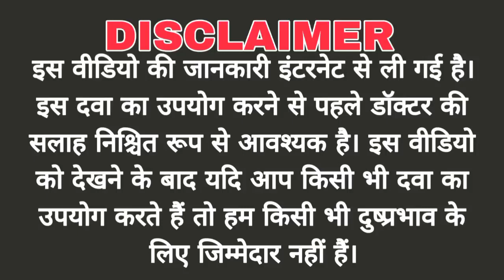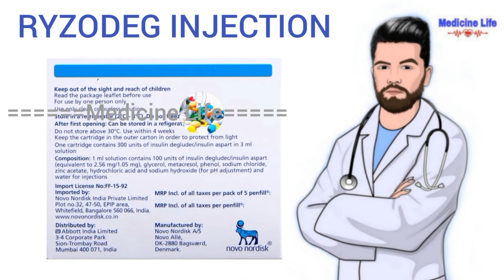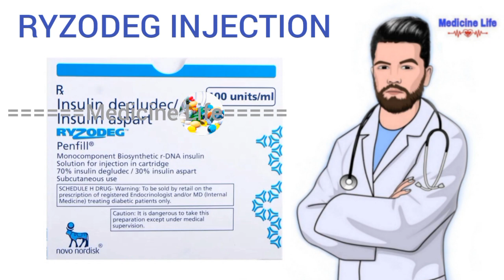Ryzodeg injection uses, review in hindi | use | dose | benefits | Side-effects